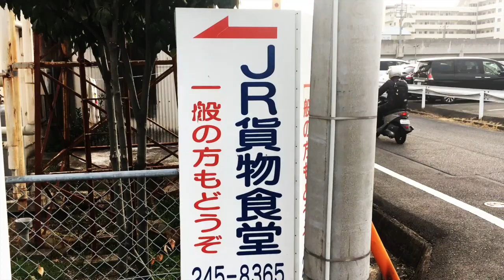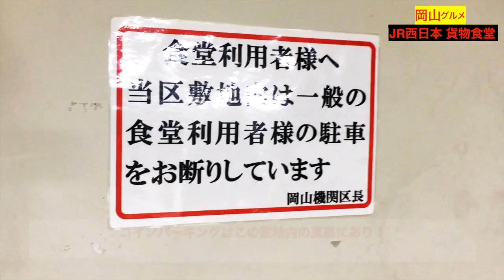【RE:】岡山 JR貨物食堂に紛れ着込んで注文してみる！意外と... 鉄道ランチ グルメ JR TARIN Freight Terminal cafeteria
以外と知られてなかったJR貨物食堂！安い安い安い！！！行ってみました！かけうどん180円 かけそば180円 きつねうどん280円... 日替わり朝食350円 日替わりランチ??? 　注意（ツッコミどころ）；朝10時の映像時計がとまってます！w 食堂の敷地内はJR関係者専用なので近場にコインパーキングあるのでご利用ください。（食堂横の大きな事務所の真裏の通りにあり／JR瀬戸大橋線の高架橋筋） 場所 岡山JR貨物食堂 岡山県岡山市北区西島田2-1 (7:00-19:00）日曜日休み

岡山 JR貨物食堂に紛れ着込んで注文してみる！意外と... 鉄道ランチ グルメ JR TARIN Freight Terminal cafeteria